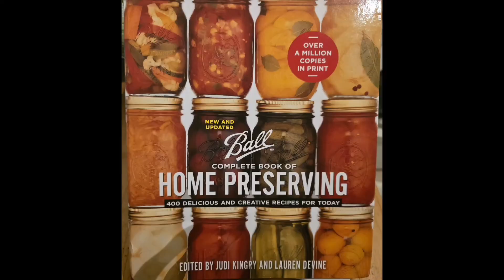Clearing The Beds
Clearing the beds methodically on the allotment. The big clear-up has begun. No more squidgy tomatoes. A quick Brussels Sprouts check.